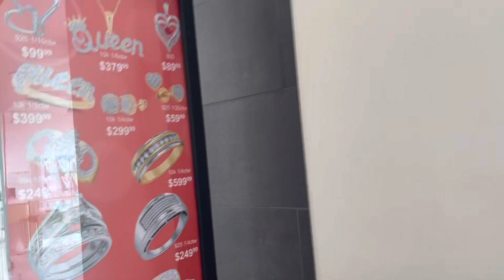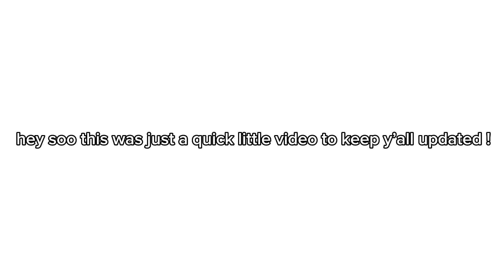vlog: SPEND A FEW MINUTES W / ME& MY COUSINS II mall, chit chat, shopping || Life With Keen ♡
hey y'all, this was just a little video to keep my channel active! I'm so excited for the next video !

igshid=OGQ5ZDc20Dk2ZA==

igshid=OGQ5ZDc20Dk2ZA=:

_t=8CWVR40X04Q&_r=1